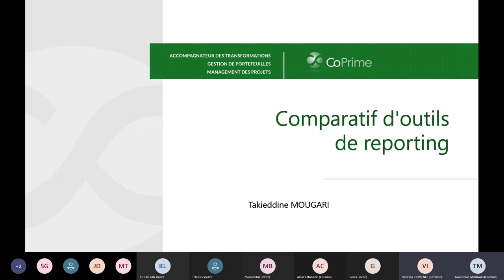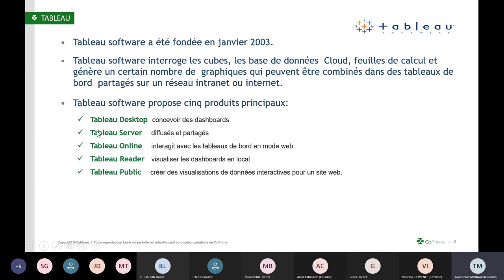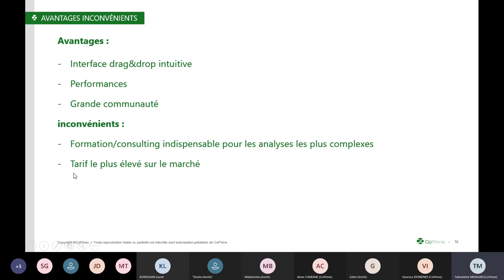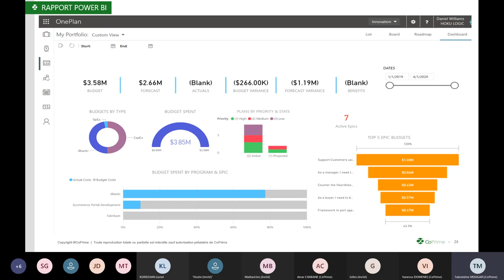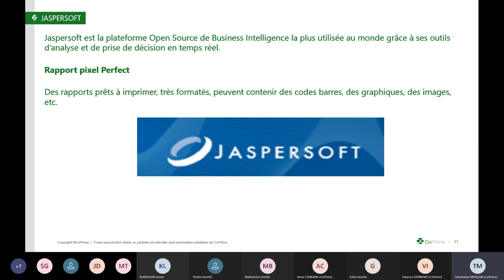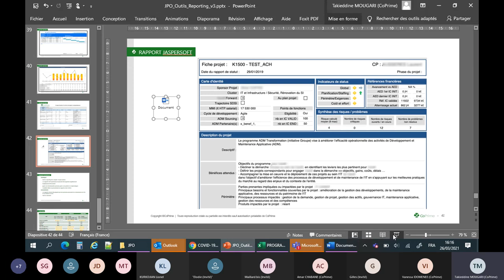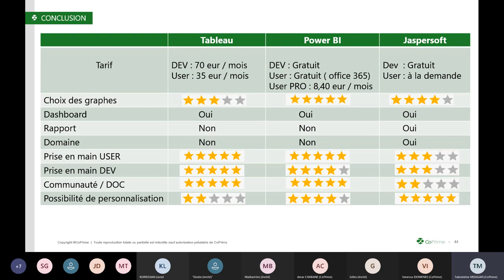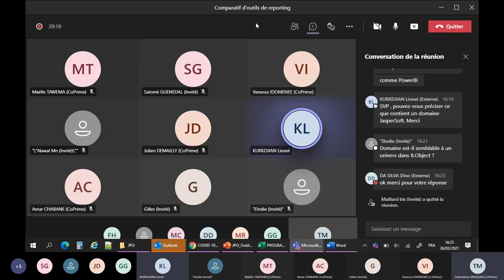Atelier JPO - Comparatif d'outils de reporting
Notre expert vous expose les avantages et inconvénients de différents outils de reporting.